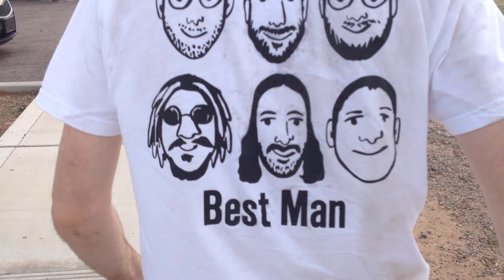Vlad! Vlad! Vlad! Vlad!